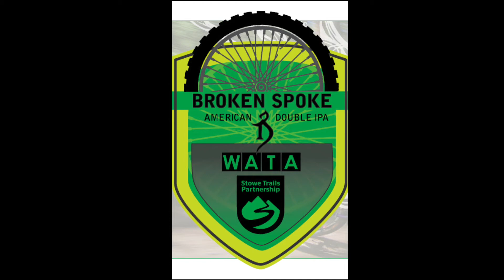Broken Spoke for Waterbury & Stowe MTB Trails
In April of 2018 we sold Broken Spoke to raise funds for our local mountain bike organizations to help connect Waterbury and Stowe via single track mountain bike trails